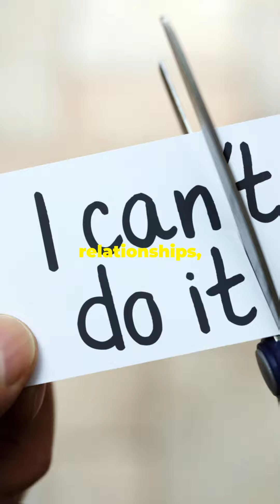E.S.P. - Extra Sensory People: Mentoring Course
E.S.P. - Extra Sensory People! A unique mentoring course with Susanne Wilson, the Carefree Medium, and Diane Calderon. Enrolling now for this live and online course beginning tjis Fall.

E.S.P. ~ Extra Sensory People:
♡ Co-create their lives with confidence in themselves, their Source, and spirit team.

♡ Leverage their highest frequency to embody resilience and compassion.

♡ Own and trust their intuition toolbox. Bring it on.